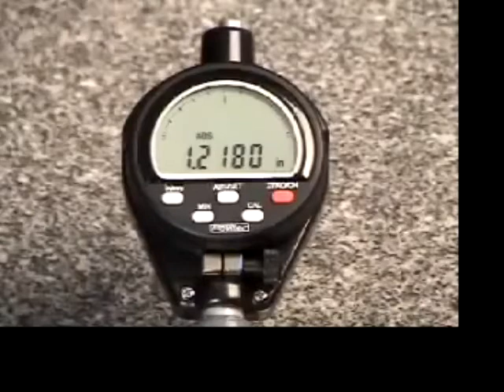Fowler X-Tender Bore Gage 1.4 to 6 Range Instructional Video 72-646-400.mp4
An Instruction video demonstation of how to use the Fowler Bore Gage to improve the process of repair and adjustment in a variety of automotive service procedures with key components such as engines